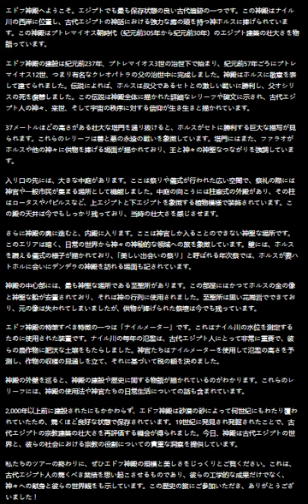شرح معبد إدفو باليابانية.EDFU Temple Explanation in Japanese.エドフ神殿の日本語説明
エドフ神殿へようこそ。エジプトでも最も保存状態の良い古代遺跡の一つです。この神殿はナイル川の西岸に位置し、古代エジプトの神話における強力な鷹の頭を持つ神ホルスに捧げられています。この神殿はプトレマイオス朝時代（紀元前305年から紀元前30年）のエジプト建築の壮大さを物語っています。

エドフ神殿の建設は紀元前237年、プトレマイオス3世の治世下で始まり、紀元前57年ごろにプトレマイオス12世、つまり有名なクレオパトラの父の治世中に完成しました。神殿はホルスに敬意を表して建てられました。伝説によれば、ホルスは叔父であるセトとの激しい戦いに勝利し、父オシリスの死を復讐しました。この伝説は神殿全体に描かれた詳細なレリーフや碑文に示され、古代エジプト人の神々、来世、そして宇宙の秩序に対する信仰が生き生きと描かれています。

37メートルほどの高さがある壮大な塔門を通り抜けると、ホルスがセトに勝利する巨大な描写が見られます。これらのレリーフは善と悪の永遠の戦いを象徴しています。塔門にはまた、ファラオがホルスや他の神々に供物を捧げる場面が描かれており、王と神々の神聖なつながりを強調しています。

入り口の先には、大きな中庭があります。ここは祭りや儀式が行われた広い空間で、祭礼の際には神官や一般市民が集まる場所として機能しました。中庭の向こうには柱廊式の外殿があり、その柱はロータスやパピルスなど、上エジプトと下エジプトを象徴する植物模様で装飾されています。この殿の天井は今でもしっかり残っており、当時の壮大さを感じさせます。

さらに神殿の奥に進むと、内殿に入ります。ここは神官しか入ることのできない神聖な場所です。このエリアは暗く、日常の世界から神々の神秘的な領域への旅を象徴しています。壁には、ホルスを讃える儀式の様子が描かれており、「美しい出会いの祭り」と呼ばれる年次祭では、ホルスが妻ハトホルに会いにデンデラの神殿を訪れる場面も記されています。

神殿の中心部には、最も神聖な場所である至聖所があります。この部屋にはかつてホルスの金の像と神聖な船が安置されており、それは神の行列に使用されました。至聖所は黒い花崗岩でできており、元の像は失われてしまいましたが、供物が捧げられた祭壇は今でも残っています。

エドフ神殿の特筆すべき特徴の一つは「ナイルメーター」です。これはナイル川の水位を測定するために使用された装置です。ナイル川の毎年の氾濫は、古代エジプト人にとって非常に重要で、彼らの農作物に肥沃な土壌をもたらしました。神官たちはナイルメーターを使用して氾濫の高さを予測し、作物の収穫の見通しを立て、それに基づいて税の額を決めました。

神殿の外壁を巡ると、神殿の建設や歴史に関する物語が描かれているのがわかります。これらのレリーフには、神殿の使用法や神官たちの日常生活についての話も含まれています。

2,000年以上前に建設されたにもかかわらず、エドフ神殿は砂漠の砂によって何世紀にもわたり覆われていたため、驚くほど良好な状態で保存されています。19世紀に発見され発掘されたことで、古代エジプトの宗教建築の壮大さを再評価する機会が得られました。今日、神殿は古代エジプトの世界と、彼らの社会における宗教の役割についての貴重な洞察を提供しています。

私たちのツアーの終わりに、ぜひエドフ神殿の規模と美しさをじっくりとご覧ください。これは、古代エジプト人の驚くべき業績を思い起こさせるものであり、彼らの工学的な成果だけでなく、神々への献身と彼らの世界観をも示しています。この歴史の旅にご参加いただき、ありがとうございました！